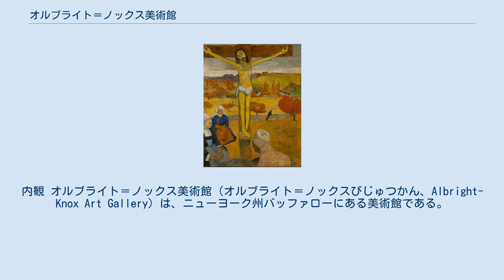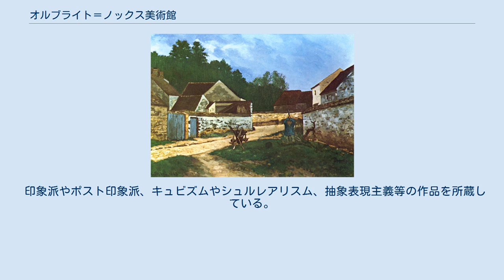オルブライト＝ノックス美術館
内観 オルブライト＝ノックス美術館（オルブライト＝ノックスびじゅつかん、Albright-Knox Art Gallery）は、ニューヨーク州バッファローにある美術館である。
アメリカで6番目に古い公共の美術館である。
特にコンテンポラリー・アートで知られている。
 オルブライト＝ノックス美術館の前身となる組織は1862年設立のバッファロー・ファイン・アーツ・アカデミーである。
1890年、バッファロー在住の起業家であり慈善家であったジョン・J・オルブライトがこのアカデミーのために美術館の建設をはじめる。
1905年に完成。
 1962年、拡張部分が銀行家のシーモア・H・ノックスとその家族、また寄付により建設された。
この時にオルブライト＝ノックス美術館と名前が改められた。
この新しい建物はゴードン・バンシャフトによりデザインされた。
 オルブライト＝ノックス美術館はアメリカ合衆国国家歴史登録財に登録されている。
 印象派やポスト印象派、キュビズムやシュルレアリスム、抽象表現主義等の作品を所蔵している。
また、アーシル・ゴーキー、クリフォード・スティル、アンディ・ウォーホル、ペール・キルケビー、ゲオルク・バゼリッツ、ジョン・コンネル、アラン・グラハム、キキ・スミス、ジャクソン・ポロック等の作品も所蔵されている。